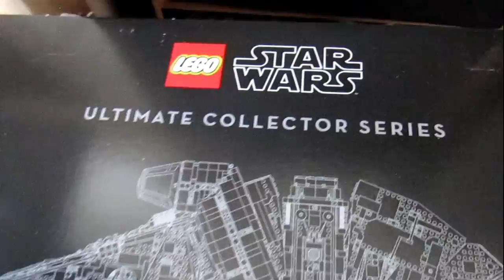Lego Star Wars Millenium Falcon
Lego's largest set in the Ultimate Collector series with nearly 8000 pieces. Lego Millenium Falcon 75192